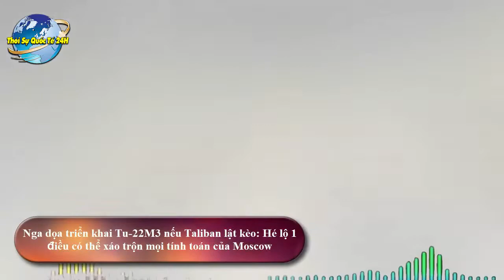🔴Taliban Lật Kèo Nguy Hiểm, Nga Tác Chiến Khẩn Cấp: Hé Lộ 1 Điều Xáo Trộn Mọi Tính Toán Của Moscow!!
Trân Trọng!